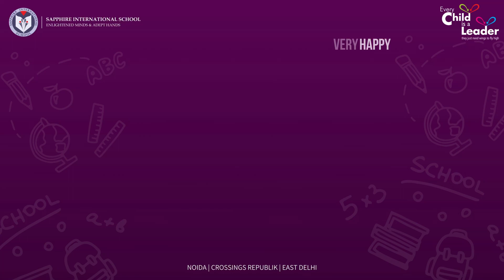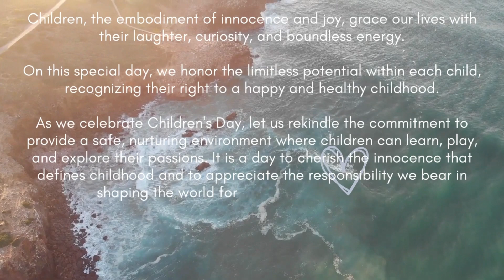Children's Day | Sapphire International School, Crossings Republik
A Symphony of Love! 🎉 Our amazing teachers have a heartwarming message for our incredible students on Children's Day. 📚💖 Dive into this reel of love, laughter, and heartfelt wishes from the Crossings Republik branch! Happy Children's Day! 🎈👧👦